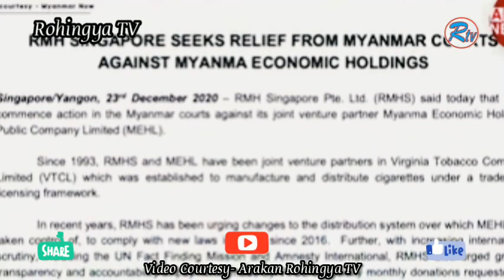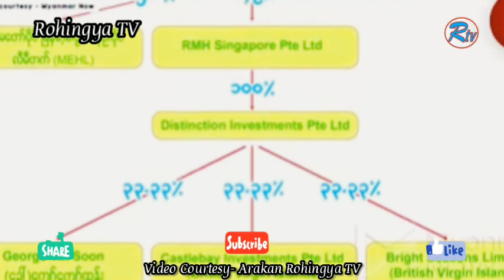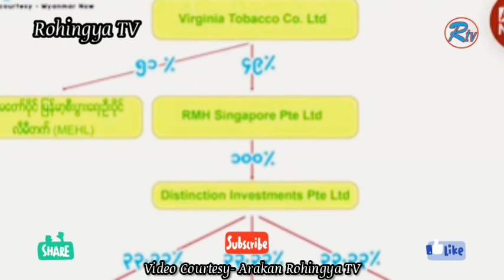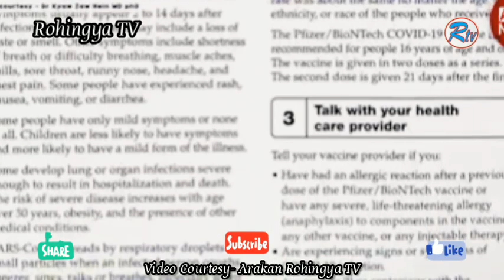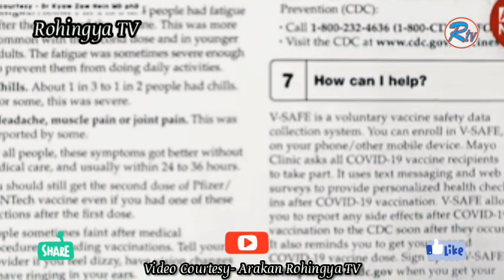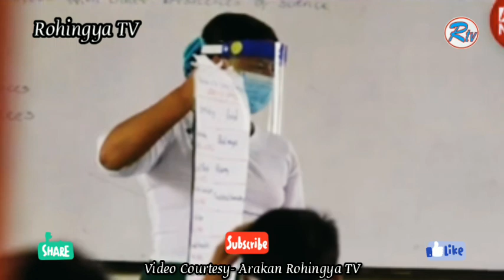Rohingya News 27/12/2020-ART